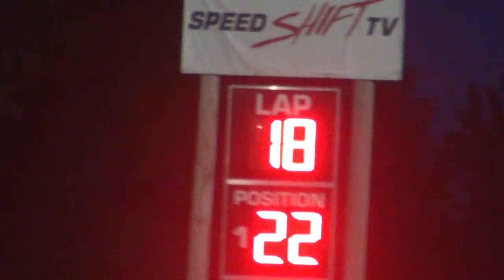Marshalltown Sport Mod A Main 7/1/16